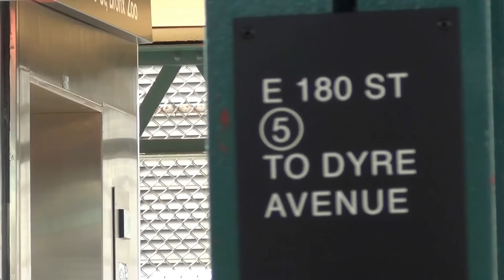World Trade Center from the Bronx new york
I was in the Bronx and I video tape the world trade center 1,